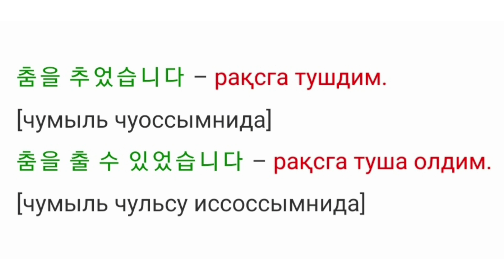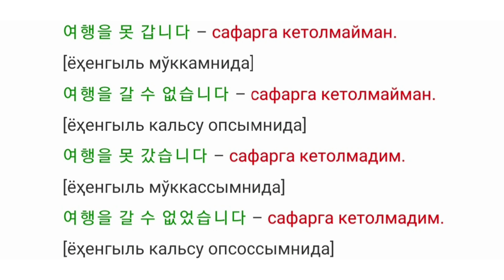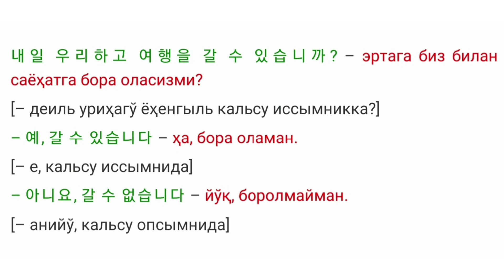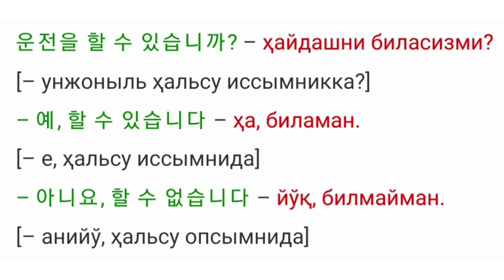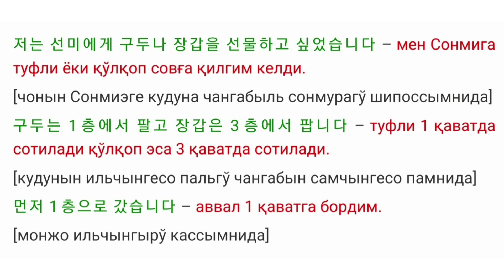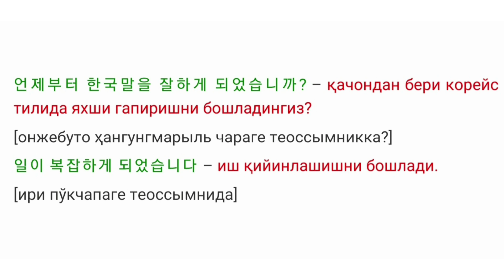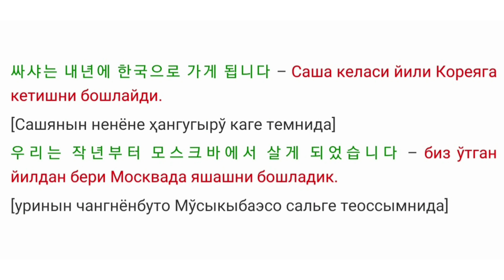Корейс тили, Янги гаплар ва диалоглар, Корейс тилини урганиш, Koreys tili